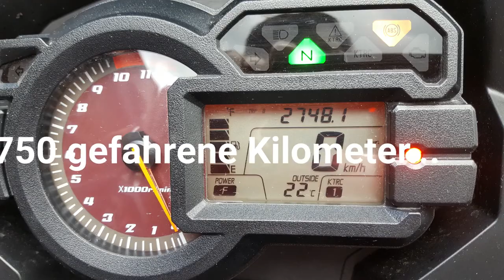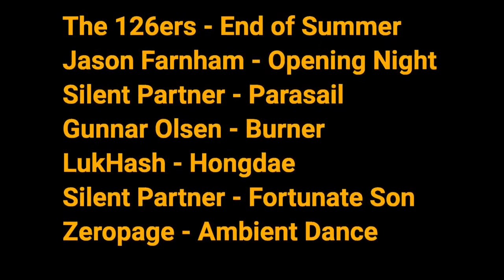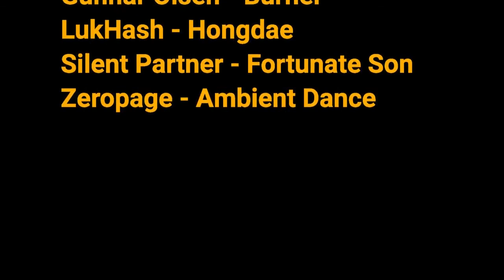Motorradreise Hamburg - Korsika: Teil7 Feldkirch (Österreich) - Hamburg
Urlaub-Tour/Reise (2750 km) Hamburg - Korsika
Teil7 Feldkirch(Österreich) - Hamburg über Allgäu, Würzburg und Fulda